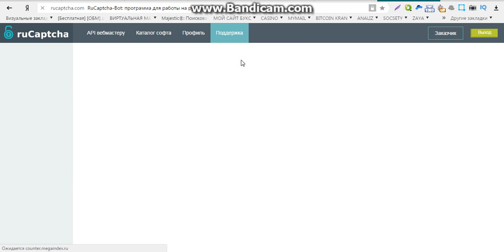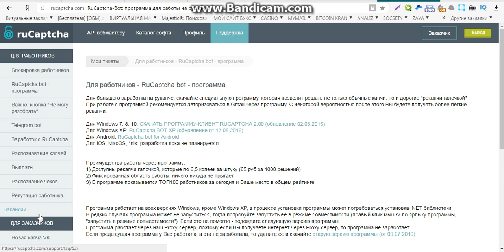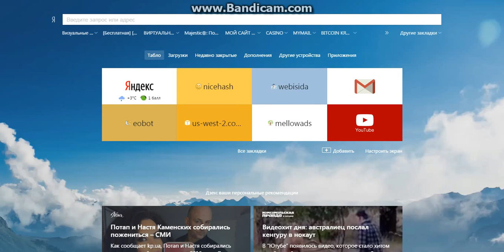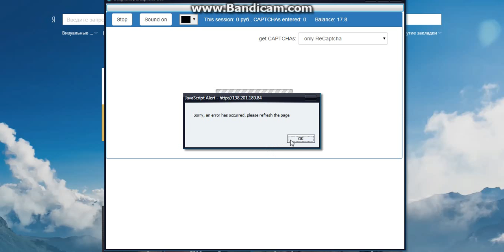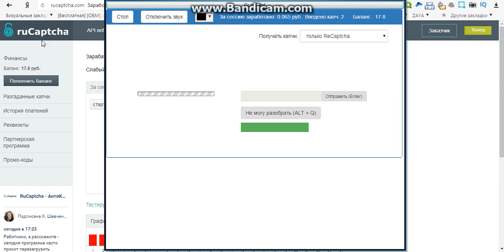заработок в интернете без вложений буксы